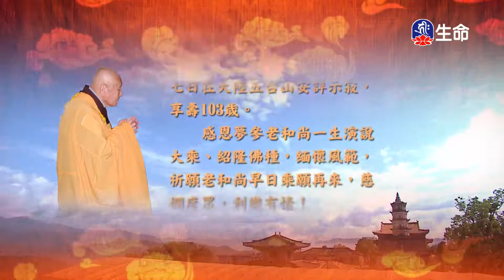世主妙嚴品(100)夢參老和尚-2_長老法語_(lifetv_20201130_23：30)